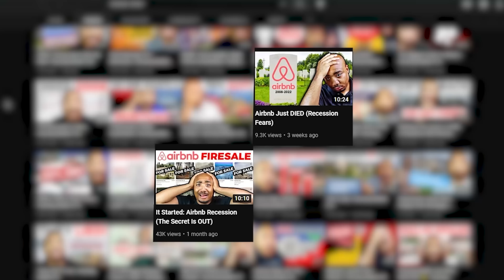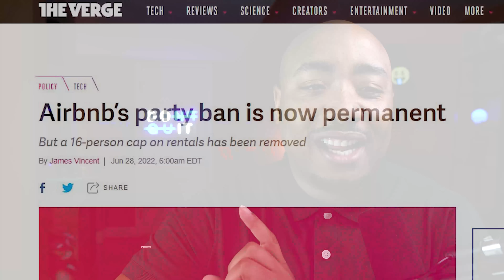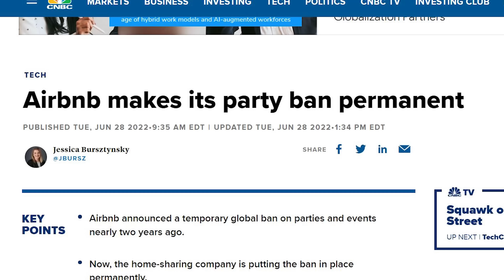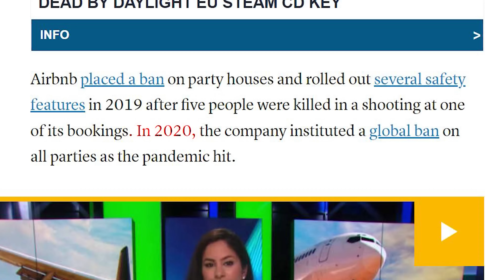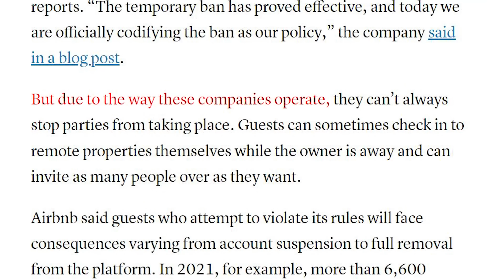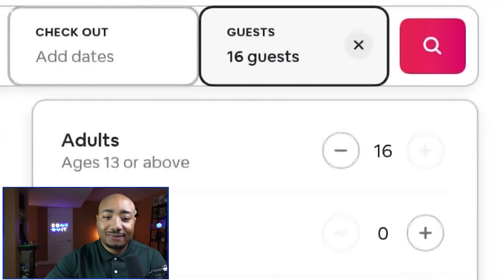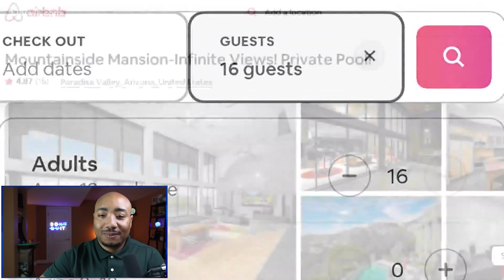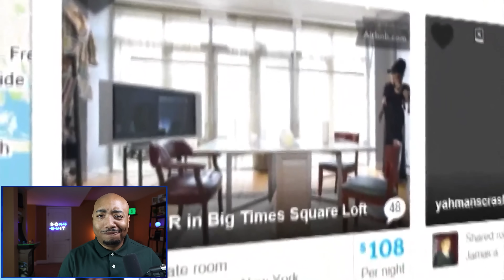Airbnb Just DIED | Massive Recession Mistake